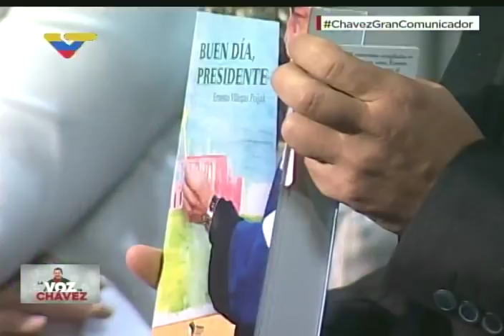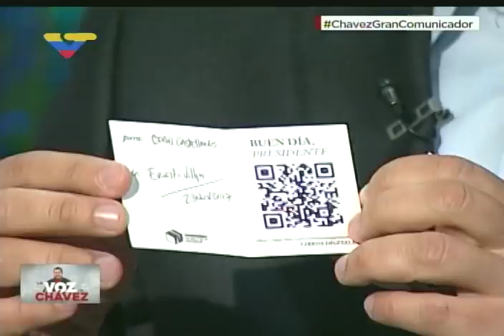La Voz de Chávez: Ernesto Villegas y Blanca Eekhout sobre Chávez y la comunicación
Con Adán Chávez, 12 diciembre 2017